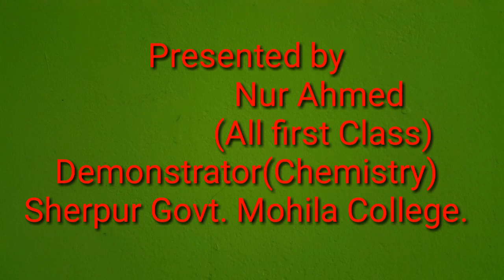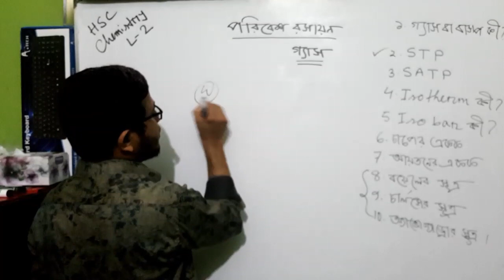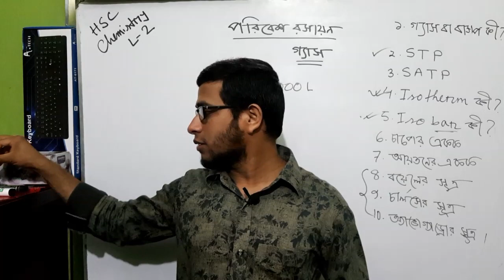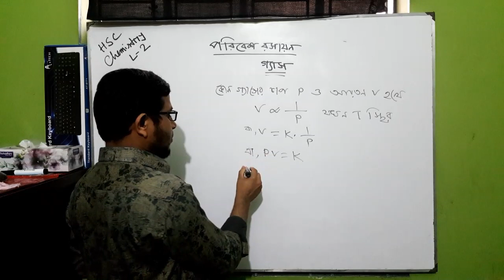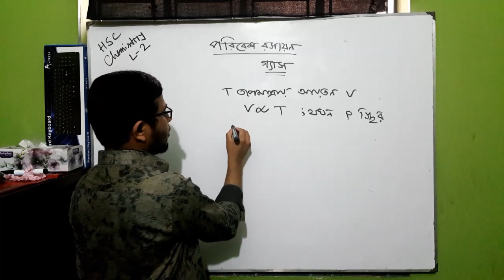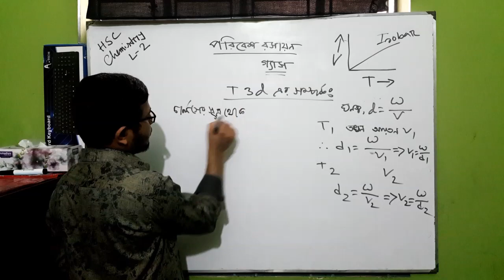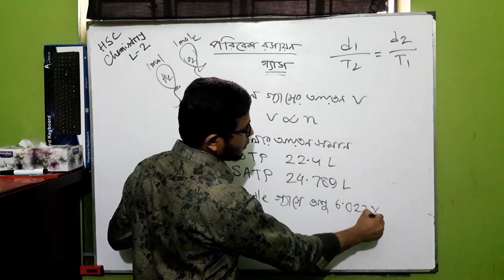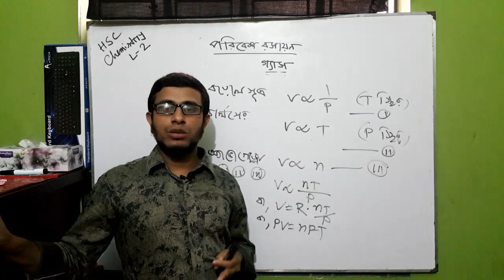Laws of the Gas//গ্যাস সূত্র//পরিবেশ রসায়ন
A video note on Laws of the Gas
HSC
CHEMISTRY
2nd Part
1st Chapter